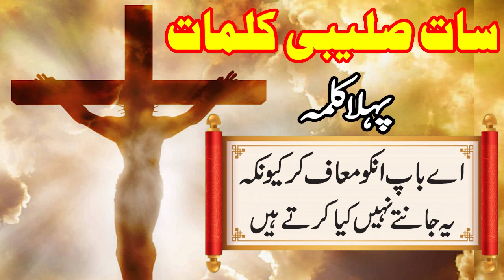Urdu/Hindi Sermon Pahela Saleebi Kalma By Pastor Stephen Gulzar